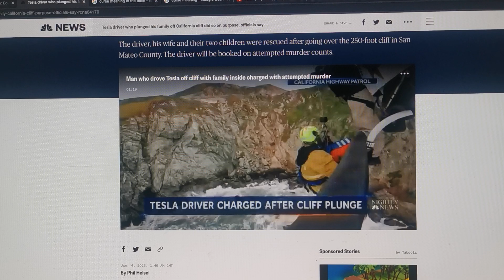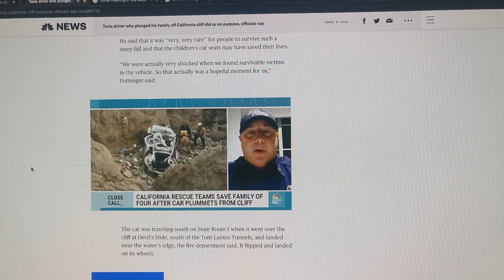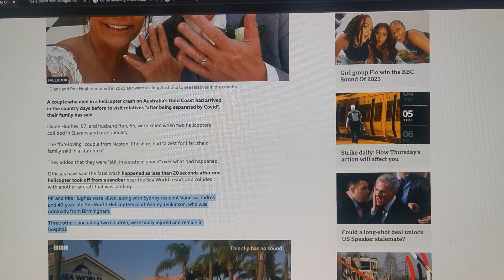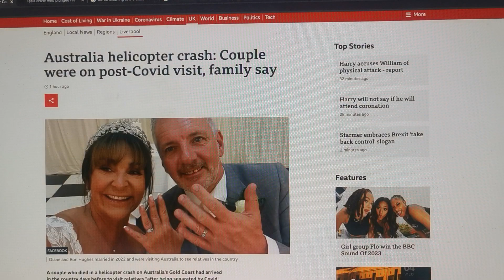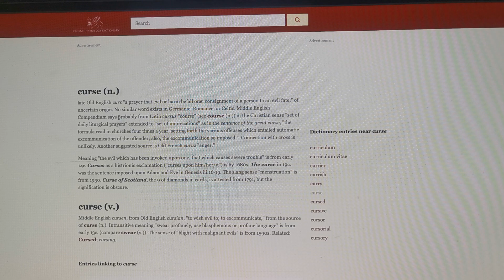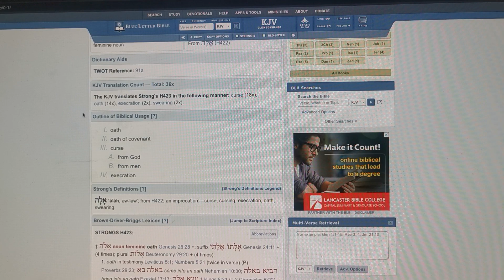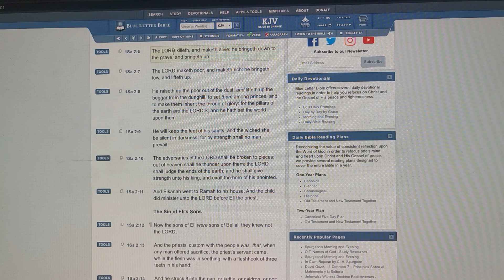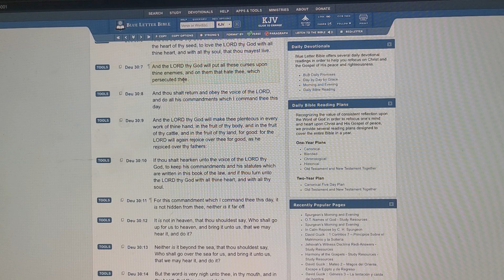"The curses are falling upon our enemies